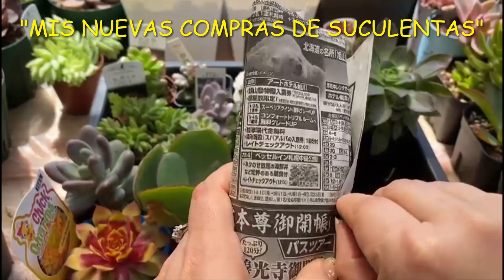#39 MIS NUEVAS COMPRAS DE SUCULENTAS 2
EN ESTE VIDEO LES MOSTRARE MIS NUEVAS COMPRAS Y QUERIA QUE VEAN LO HERMOSO QUE SON, ESPERO QUE LES GUSTE.